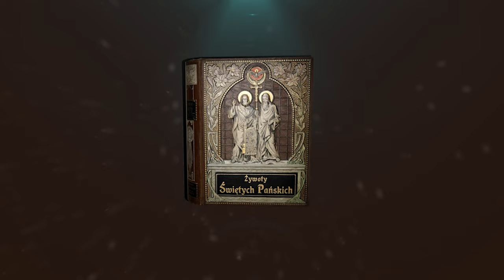Świętego Franciszka z Asyżu | Żywoty Świętych Pańskich - 04 Październik - Audiobook 291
4-go Października.
Żywot świętego Franciszka z Assyżu.
(Żył około roku Pańskiego 1226).

Pan Jezus w Ewangelii św. Marka, w rozdziale 8, wierszu 2—3 mówi jak następuje: „Żal Mi ludu, iż oto już trzy dni trwają przy Mnie, a nie mają, coby jedli. A jeśli ich opuszczę głodnych do domów ich, ustaną na drodze.“ Słowa te zastosować można do św. Franciszka, żyjącego na początku XIII wieku. Smutne to były czasy, wyższe stany szerzyły zgorszenie zbytkiem i rozpustą, Biskupi żyli jak książęta świeccy, a niższe duchowieństwo pod względem moralności całkowicie prawie było podupadło. Lud pogrążony był w niewiadomości i obojętności religijnej, a szatan tryumfował, widząc, jak bujnie wzrasta rozsiane przez niego ziarno przesądów, kacerstwa i niezgody. — Takie było położenie Włoch, gdy kupcowi Bernadoniemu w Assyżu narodził się w roku 1182 synek Jan, którego ojciec później z niewiadomych przyczyn przezwał Franciszkiem. Chłopczyna ten miał zostać narzędziem miłosierdzia Bożego. Zdolny i hojnie od Boga uposażony miał z woli rodziców zostać kupcem. Wstąpiwszy przeto do handlu, począł wieść życie hulaszcze, znajdował upodobanie w winie i piosnkach, nie przekraczając jednak granic przyzwoitości, a zawsze uprzejmy i grzeczny dla każdego, gotów być wyzuć się z wszystkiego, byle drugim dopomódz. Gdy liczył lat 23, zapadł w ciężką niemoc. Sprzykrzywszy sobie dotychczasowe życie i przekonawszy się o marności rzeczy ludzkich spoważniał nagle, porzucił wszelkie zabawy i postanowił wstąpić jako żołnierz do armii Papieskiej. Spowodował go do tego sen, w którym ujrzał wielką zbrojownię i słyszał głos, wzywający go, aby ten zapas broni podzielił między siebie i swych towarzyszów.